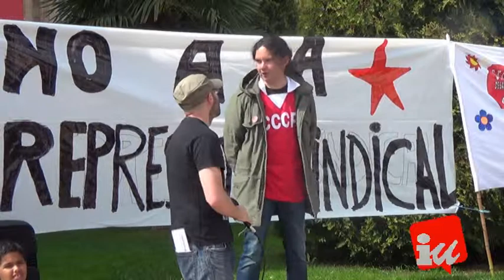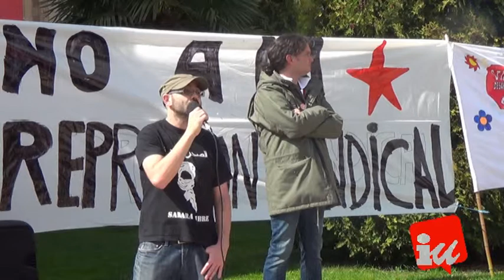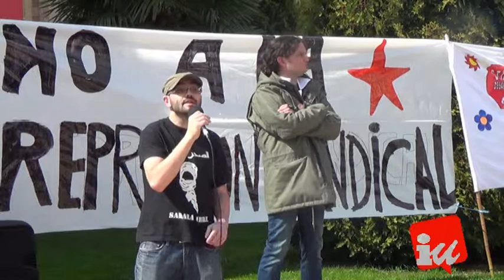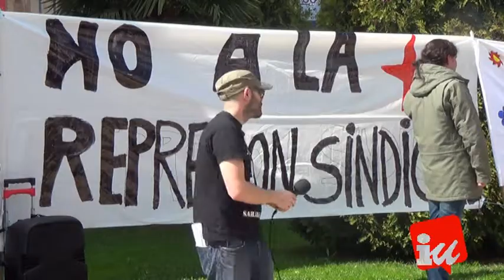Alco Sanse Frente a la Reforma Laboral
Intervención de la Plataforma eAlco Sanse Frente a la Reforma Laboral en el acto de solidaridad con Eduardo Andradas y contra la represión sindical